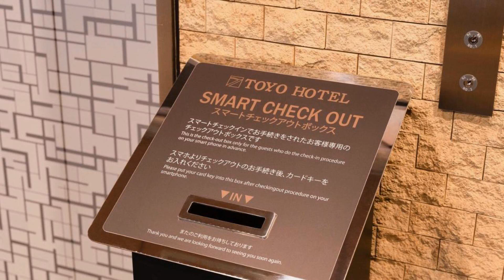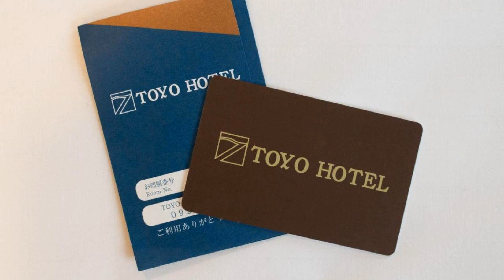Toyo Hotel, Fukuoka, Japan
About Property:
You're eligible for a Genius discount at Toyo Hotel! To save at this property, all you have to do is sign in.
Located in the centre of Fukuoka city and only a 2-minute walk from JR Hakata Train Station, Toyo Hotel offers modern accommodations with a flat-screen TV and free wired internet access. Guests can enjoy a breakfast featuring local ingredients and request for relaxing massages.
The air-conditioned rooms feature a fridge and an electric kettle with green tea bags. Japanese Yukata...
Property Type: Hotel
Address: 812-0013 Fukuoka, Fukuoka, Hakata Eki Higashi,Hakata-ku, 1-9-36 , Japan
Searching For
1. Toyo Hotel - Fukuoka - Japan
2. Toyo Hotel - Fukuoka - Japan Address
3. Toyo Hotel - Fukuoka - Japan Rooms
4. Toyo Hotel - Fukuoka - Japan Amenities
5. Toyo Hotel - Fukuoka - Japan Offers and Deals
Audio Credit:
Track Title: Reasons To Hope
Artist: Reed Mathis